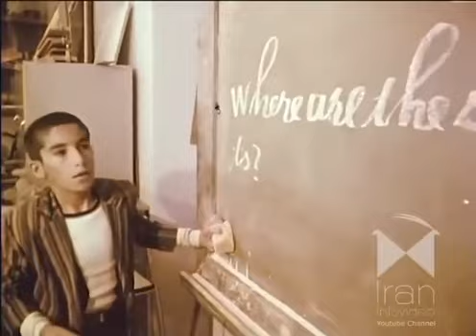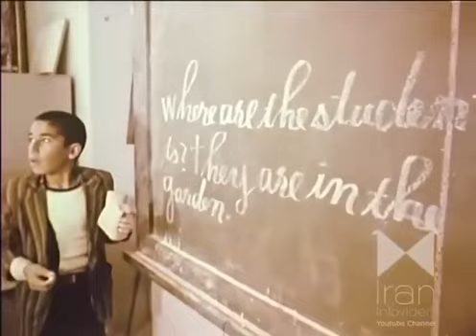Mohammad Bahmanbeigi: Iran's father of tribal education.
My father's uncle Mohammad Bahmanbeigi created the tribal school system in pre-revolution Iran that educated and preserved tribal traditions of tribal children across the country.

Here he is quizzing them during a visit to a classroom. Notice how confident the the girls are. They are wearing their traditional tribal clothing. Not a hejab.